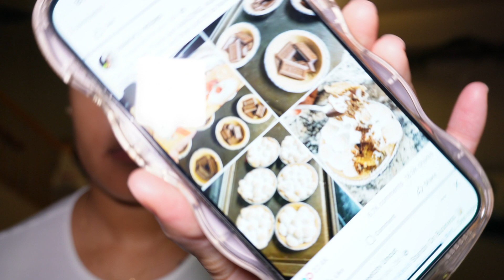SPEND A DAY WITH ME ♡| LIT UP BOATS, DOWNTOWN LIGHTS & MAKING S'MORES CUPS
Merry Christmas Eve everyone!!! Spend a day with me exploring downtown, and first time going to Sailing Through the Winter Solace. I did not expect the boats to be so creative and cool 10/10 recommend! Hope you guys enjoy this mini chill vlog, and are having a happy holidays   ♡ ♡ ♡.

🎶 MUSIC 🎶